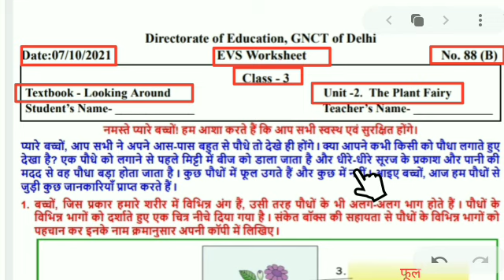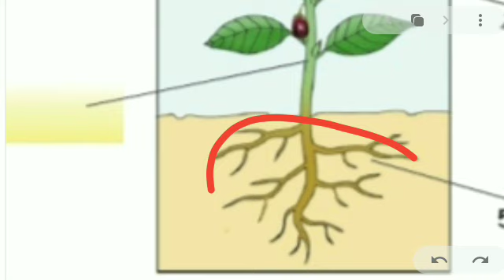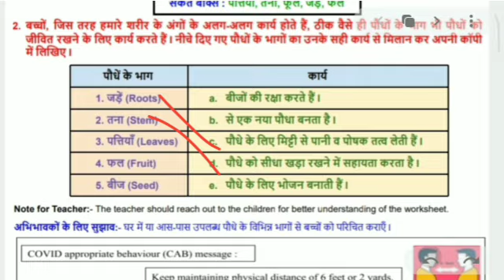worksheet 88 b class 3 || evs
worksheet 88 b class 3 || class 3 worksheet 88 b || evs worksheet 88 b class 3 || answers